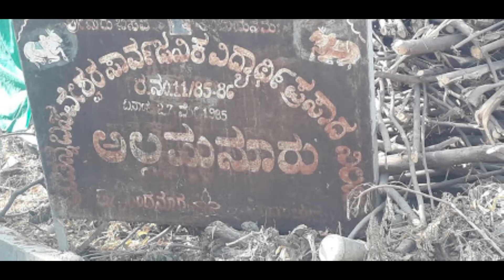mallammanannayyaswamy br camp survye no 97 . 7.05 arce